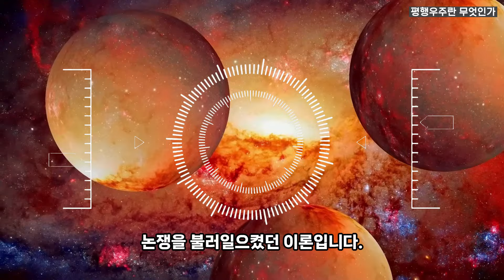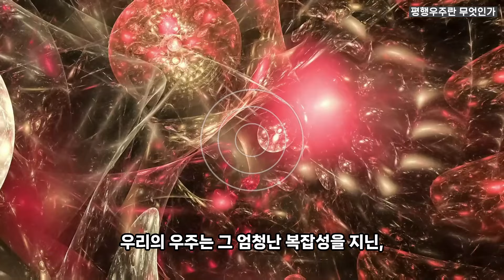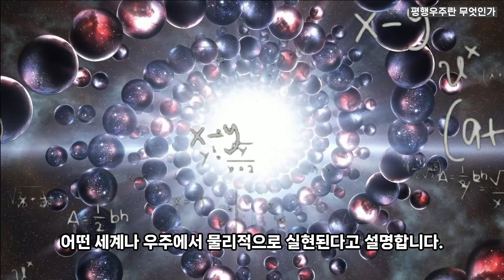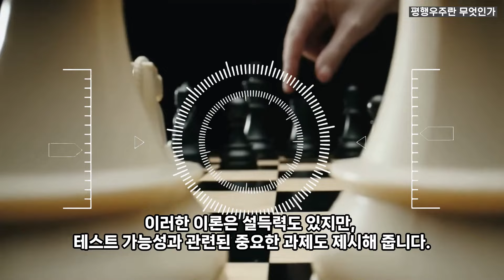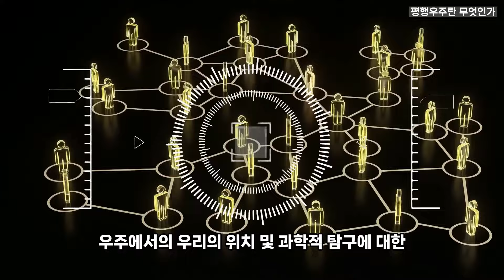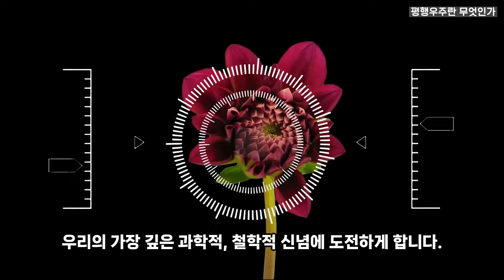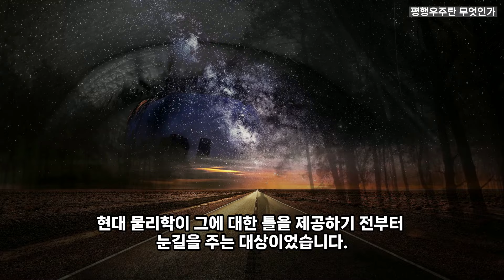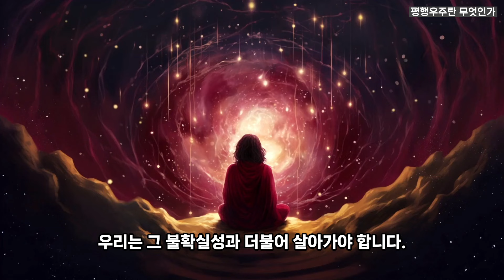다중우주와 평행우주